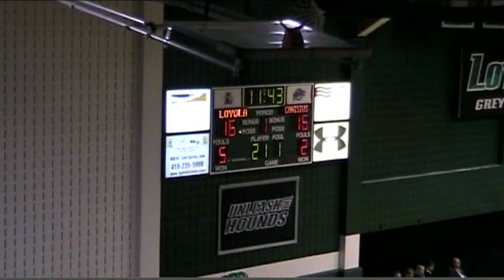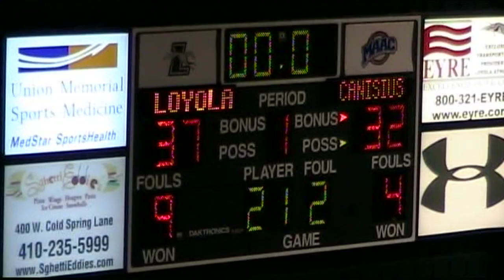Loyola Men's Basketball vs. Canisius | 1st Half